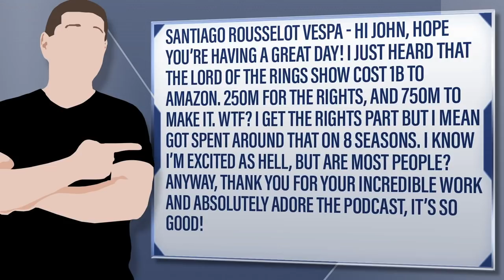Amazon Spends $1 Billion On Lord Of The Rings Series. Too Much?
Santiago Rousselot Vespa - Hi John, hope you’re having a great day! I just heard that the Lord of the rings show cost 1B to amazon. 250M for the rights, and 750M to make it. WTF? I get the rights part but i mean GoT spent around that on 8 seasons. I know I’m excited as hell, but are most people? Anyway, thank you for your incredible work and absolutely adore the podcast, it’s so good!